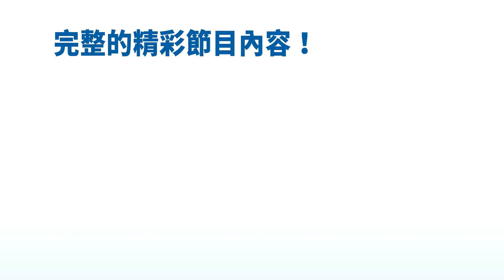🔥 G7美歐亞對中「去風險化」 印太14國供應鏈預警協議｜黃清龍｜新聞大破解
G7峰會，被解讀連結全球南北，圍困阻止中共擴張與脅迫，強調對中路線，要「去風險化」，在經貿上，G7不只建立一個「反脅迫協調平台」，也將催生一個多元化的供應鏈。
27日，美國主導的印太經濟架構14國完成一項協議的談判，要建立一個「危機應對網絡」，針對可能發生的供應中斷，向印太經濟架構國家發出早期預警。